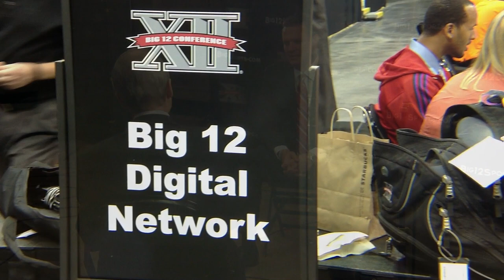Behind the Scenes at Big 12 Men's Basketball Media Day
Bill Self and his senior class took part in Big 12 Men's Basketball Media Day at the Sprint Center in Kansas City Wednesday. Travis Releford and Kevin Young joined Big 12 preseason honorees Elijah Johnson and Jeff Withey for the league's annual preseason media event.